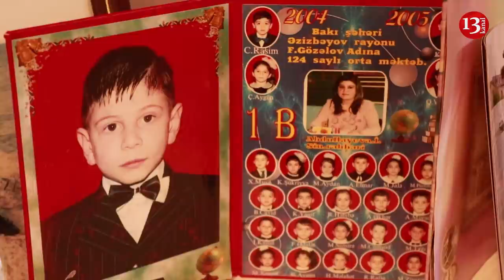"52 gün axtardım oğlumu, yollarda qaldım, tanınmaz halda idi tapanda"-Oğlu ilə fəxr edən Şəhid atası